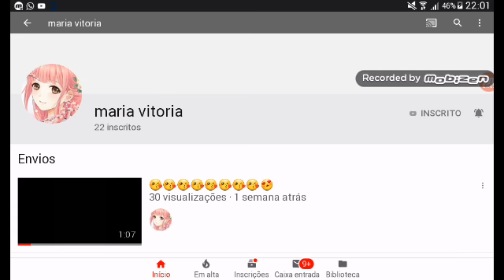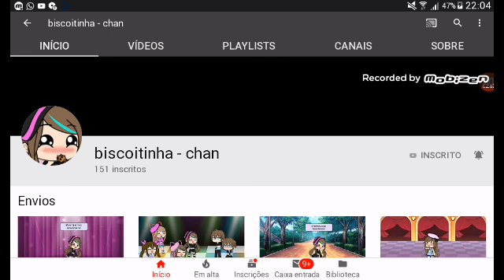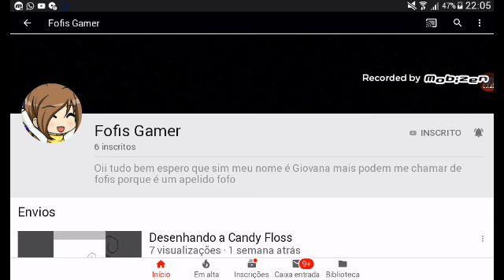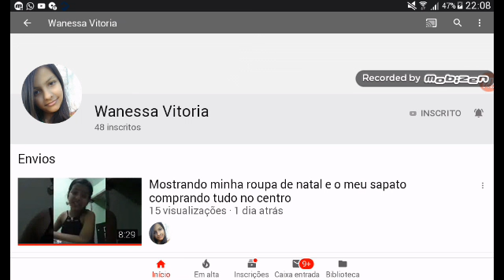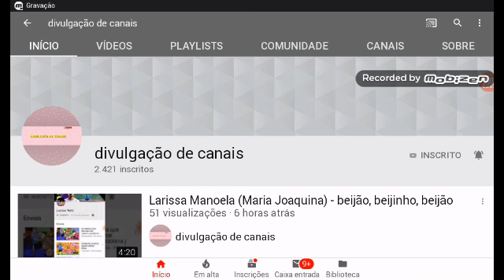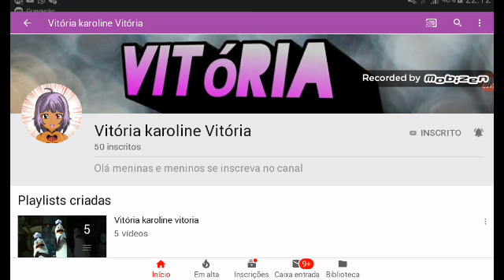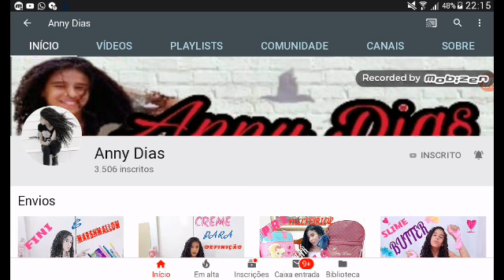Indicando canais Parte 4 Pedro entre amigos Henrique